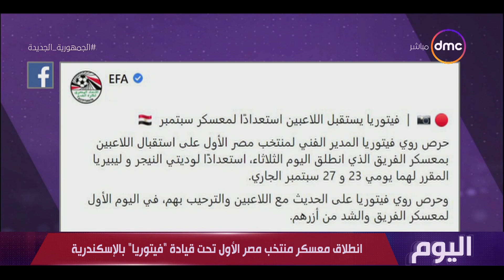اليوم - انطلاق معسكر منتخب مصر الأول تحت قيادة "فيتوريا" بالإسكندرية